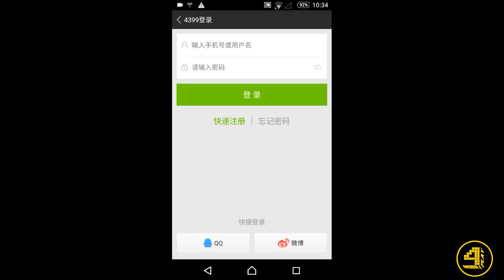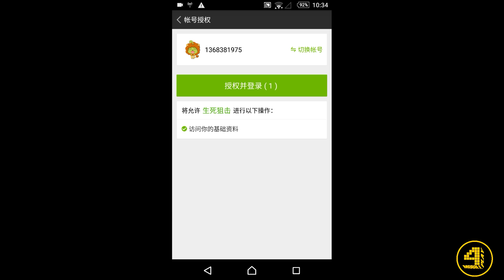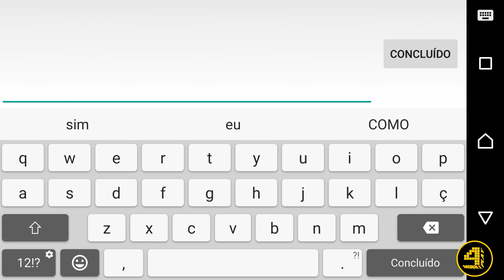BLOOD STRIKE MOBILE | LANÇAMENTO E DOWNLOAD